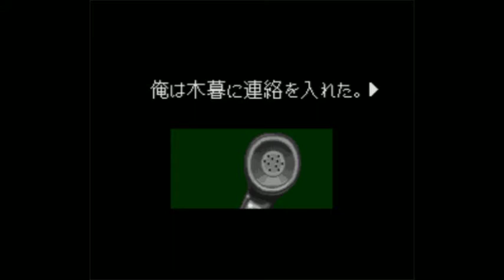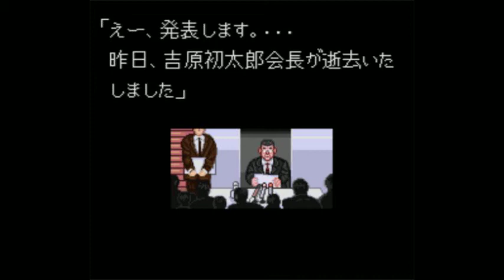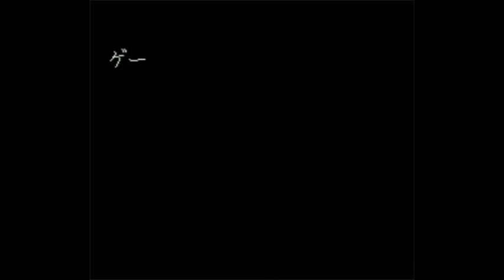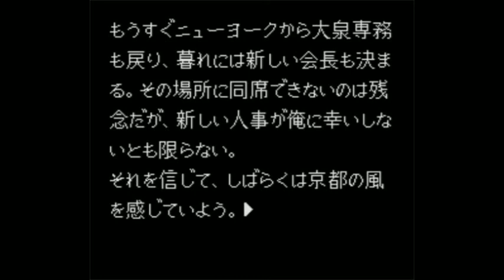課長 島耕作 06